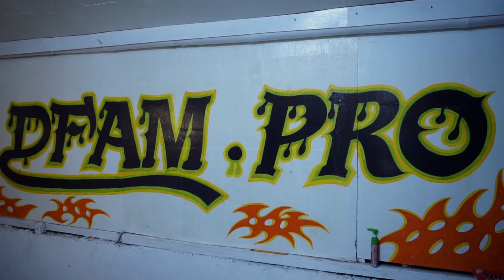Jericho's Rap Contest- an online rap contest. Entry #7 by: Jhaycent Dadula.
Jericho's Rap Contest- an online rap contest contest by Hon. Jericho Angel Celino (Roxas City Councilor).

Click WOW or HEART, SHARE and VIEW also LIKE your favorite video in Facebook and YouTube for 20% total score until October 24, 2020- 12nn.
6% Facebook Views
6% Youtube Views
8% Heart & Wow Reactions and Shares in Facebook and LIKE in YouTube.